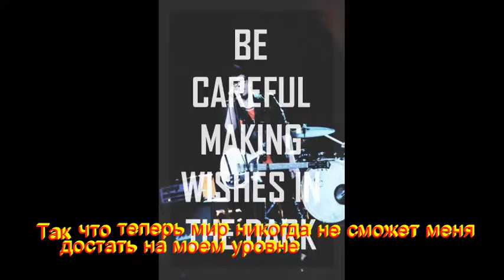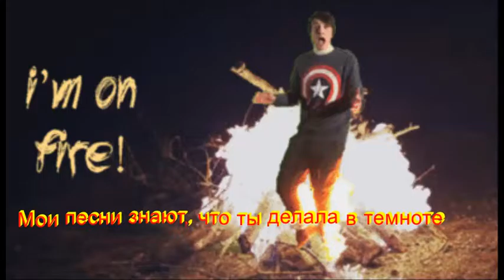Fall Out Boy My Songs Know What You Did in the Dark (Moi pesni znayut...)with Russian lyrics